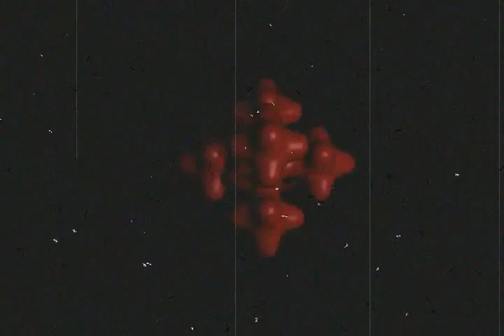Round 1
Animación hecha con blender y montada con cinelerra, la música es de bafutrón.
Lo que he hecho es una serie de animaciones cortas con blender, las he unido con cinelerra y después les he aplicado un filtro de interferencias.